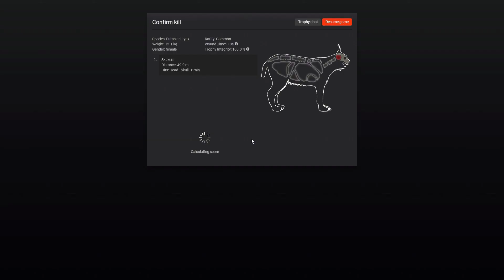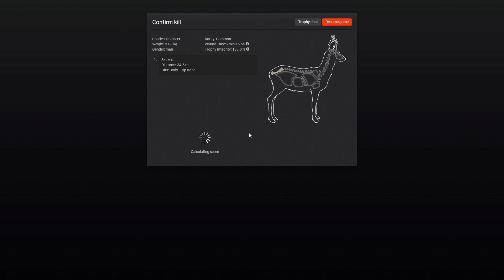theHunter Classic - The Lynx Clip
Hunting the hills for Reindeer and Roe.  Surprised by a Lynx.